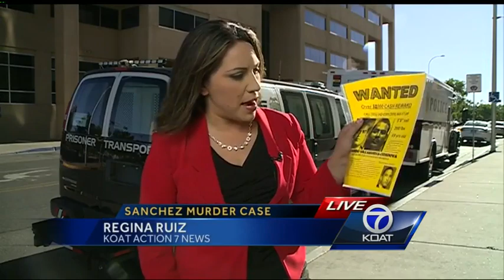Sanchez murder case: Family reacts to indictment